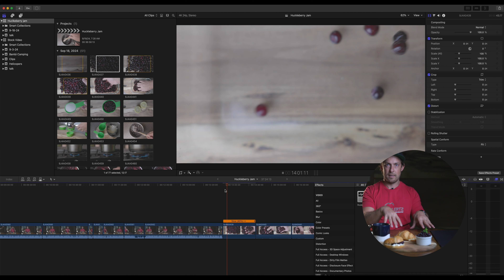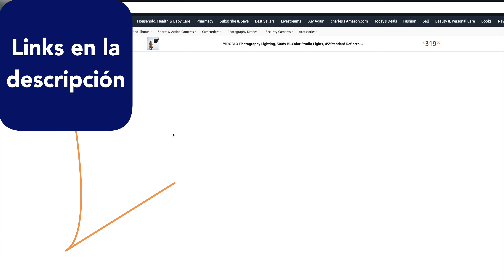Aumenta tus ventas de fotografías de Stock con esta técnica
Has  esto durante cada sesión de fotos para vender más fotografías y videos de Stock.
Hola, soy Charlie Wollertz, ¡Bienvenido a mi canal de YouTube Fotografía con Charlie Wollertz! Aquí exploramos todo lo relacionado con la fotografía, con un enfoque especial en la Fotografía de Stock. Con 14 años de experiencia, comparto todo lo que he aprendido sobre cómo ganar dinero en línea vendiendo fotos. Desde cómo evitar errores comunes hasta mantener tus portafolios de stock actualizados y rentables, este canal ofrece consejos, tutoriales e ideas creativas para ayudarte a tener éxito en el mundo de la fotografía de stock.

Mi Cámara

Mi equipo favorito

🤑🤑 Usa el código Wollertz21!  🤑🤑

✔︎Links a las agencias de Stock donde más gano

Como apoyar Fotografía con Charlie Wollertz